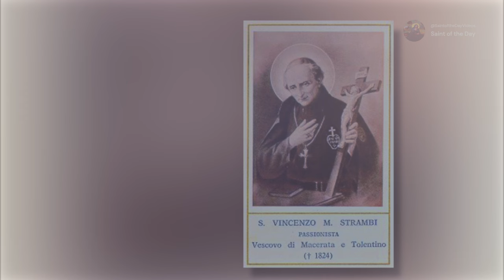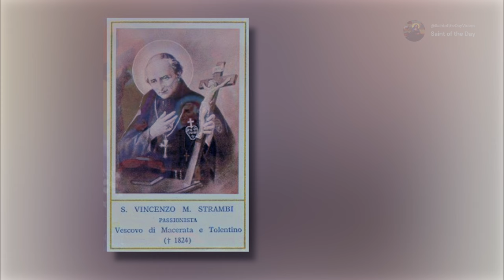Saint Vincent Strambi - September 25th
Born: 1745
Died: 1824
Canonized: 11 June 1950 by Pope Pius XII

Patronage:
Diocese of Macerata-Tolentino;
Shrines Church of San Filippo;
Macerata, Italy

Magnificat, E. (n.d.-ae). Saint Vincent Strambi, passionist Priest, Bishop of Macerata and Tolentino.